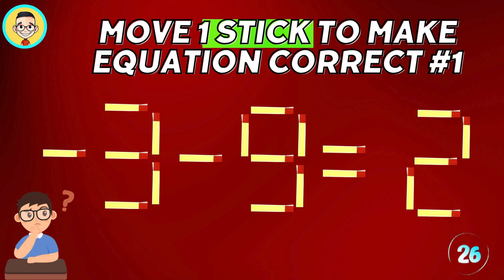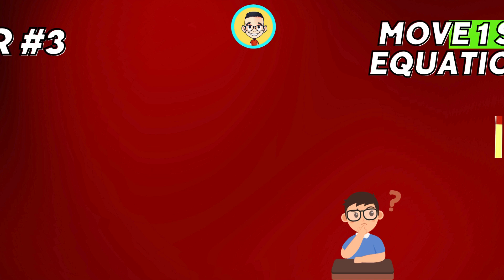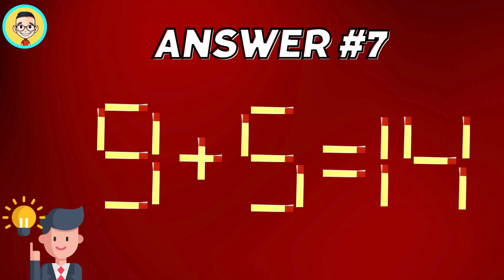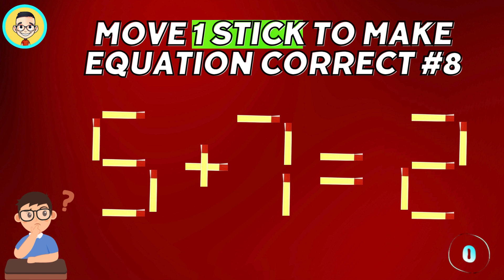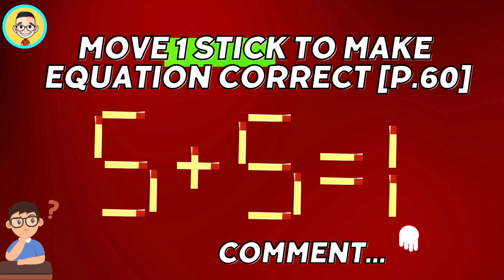Move 1 stick to make Equation Correct [P.60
Di chuyển 1 que diêm để có phép tính đúng.
How to move a stick
Move 1 stick to make Equation Correct [P.58] :    • Move 1 stick to make Equation Correct...
Move 1 stick to make Equation Correct [P.57] :    • Move 1 stick to make Equation Correct...
Move 1 stick to make Equation Correct [P.56] :    • Move 1 stick to make Equation Correct...
Move 1 stick to make Equation Correct [P.55] :   • Move 1 stick to make Equation Correct...
Move 1 stick to make Equation Correct [P.54] :     • Move 1 stick to make Equation Correct...
Move 1 stick to make Equation Correct [P.53] :    • Move 1 stick to make Equation Correct...
Move 1 stick to make Equation Correct [P.52] :   • Move 1 stick to make Equation Correct...
Move 1 stick to make Equation Correct [P.51] :   • Move 1 stick to make Equation Correct...
Move 1 stick to make Equation Correct [P.50] :    • Move 1 stick to make Equation Correct...
Move 1 stick to make Equation Correct [P.49] :   • Move 1 stick to make Equation Correct...
Move 1 stick to make Equation Correct [P.48] :    • Move 1 stick to make Equation Correct...
Move 1 stick to make Equation Correct [P.47] :      • Move 1 stick to make Equation Correct...
Move 1 stick to make Equation Correct [P.46] :   • Move 1 stick to make Equation Correct...
Move 1 stick to make Equation Correct [P.45] :    • Move 1 stick to make Equation Correct...
Move 1 stick to make Equation Correct [P.44] :    • Move 1 stick to make Equation Correct...
Move 1 stick to make Equation Correct [P.43] :    • Move 1 stick to make Equation Correct...
Move 1 stick to make Equation Correct [P.42] :    • Move 1 stick to make Equation Correct...
Move 1 stick to make Equation Correct [P.41] :    • Move 1 stick to make Equation Correct...
Move 1 stick to make Equation Correct [P.40] :   • Move 1 stick to make Equation Correct...
Move 1 stick to make Equation Correct [P.39] :    • Move 1 stick to make Equation Correct...
Move 1 stick to make Equation Correct [P.38]  :    • Move 1 stick to make Equation Correct...
Move 1 stick to make Equation Correct [P.37]  :     • Move 1 stick to make Equation Correct...
Move 1 stick to make Equation Correct [P.36]  :    • Move 1 stick to make Equation Correct...
Move 1 stick to make Equation Correct [P.35]  :    • Move 1 stick to make Equation Correct...
Move 1 stick to make Equation Correct [P.34]:     • Move 1 stick to make Equation Correct...  .
Move 1 stick to make Equation Correct [P.33]:     • Move 1 stick to make Equation Correct...  .
Move 1 stick to make Equation Correct [P.32]:    • Move 1 stick to make Equation Correct...
Move 1 stick to make Equation Correct [P.31]:    • Move 1 stick to make Equation Correct...
Move 1 stick to make Equation Correct [P.30]:    • Move 1 stick to make Equation Correct...
Move 1 stick to make Equation Correct [P.29]:    • Move 1 stick to make Equation Correct...
Move 1 stick to make Equation Correct [P.28]  :     • Move 1 stick to make Equation Correct...
Move 1 stick to make Equation Correct [P.27]  :    • Move 1 stick to make Equation Correct...
Move 1 stick to make Equation Correct [P.26]  :    • Move 1 stick to make Equation Correct...
Move 1 stick to make Equation Correct [P.25]  :    • Move 1 stick to make Equation Correct...
Move 1 stick to make Equation Correct [P.24]  :    • Move 1 stick to make Equation Correct...
Move 1 stick to make Equation Correct [P.23]  :    • Move 1 stick to make Equation Correct...
Move 1 stick to make Equation Correct [P.22] :    • Move 1 stick to make Equation Correct...
Move 1 stick to make Equation Correct [P.21] :    • Move 1 stick to make Equation Correct...
Move 1 stick to make Equation Correct [P.20]:    • Move 1 stick to make Equation Correct...